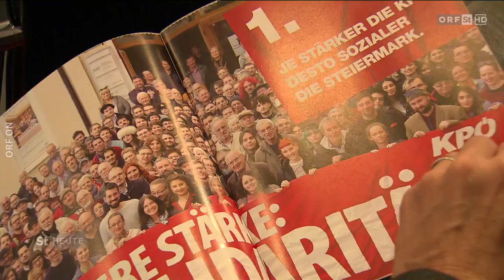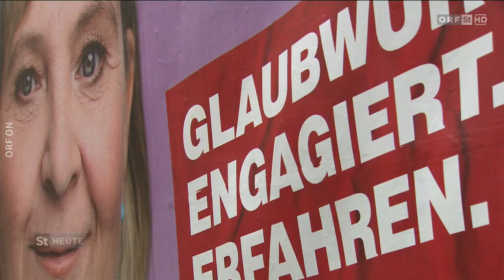LW 2024 - KPÖ startet Landtagswahlkampf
Am 24. November wählt die Steiermark einen neuen Landtag. Die KPÖ hat am Mittwoch ihr Programm für den Wahlkampf präsentiert, das unter dem Motto „Ehrlich anders“ steht. Die Kommunisten setzen auf ihre Stammthemen, leistbares Wohnen, Pflege und Gesundheitsversorgung. Gefordert wird unter anderem mehr Steuergeld, das für diese Themen verwendet werden soll.